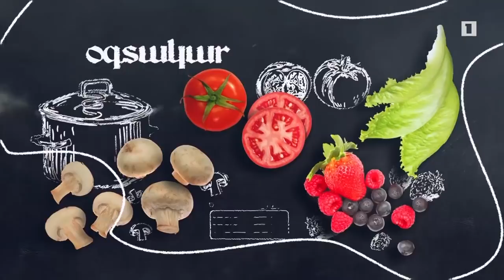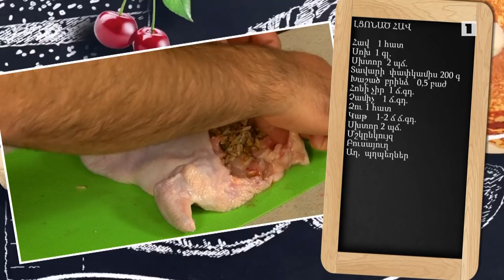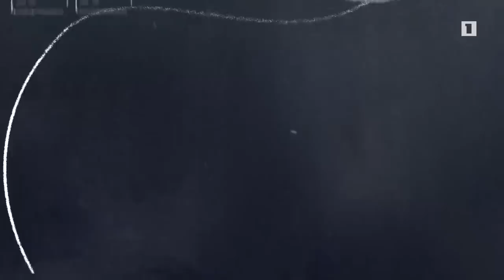Պատրաստենք միասին. Լցոնած հավ